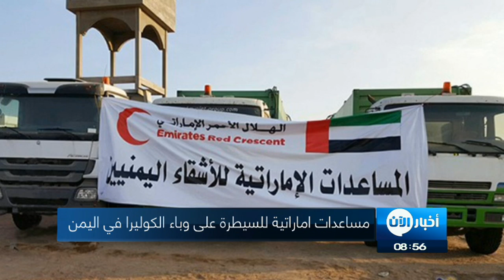21-5-2017 | موجز التاسعة صباحا لأهم الأخبار من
عناوين النشرة:
- جرحى بقصف مدفعي لقوات الاسد على منطقة الحولة شمال
- الجيش العراقي يعلن تحرير حي 17 تموز بالكامل غربي
- الإمارات تقدم مساعدات عاجلة للسيطرة على وباء الكوليرا في
- الجبير: اتفاقيات الرياض و واشنطن تاريخية وغير مسبوقة
- روحاني يتعهد بعد إعادة انتخابه بتحقيق انفتاح أكبر لإيران
- كريستيانو رونالدو يطالب# ريال_مدريد بضم اللاعب البرتغالي مارتنز